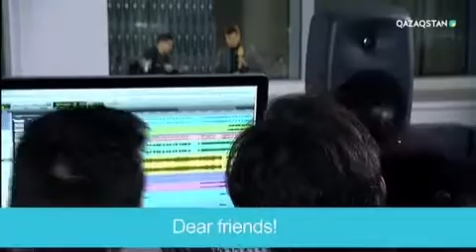Димаштың Астанадағы концертіне билеттер бүгін сатыла бастайды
Dear friends, we have great news for you! 😍
Finally it is the time that we’ve been waiting for!
Tickets sale for Dimash's concert in Astana starts on March 18 at 5.00 pm (Astana time)! 🙌

Online payment can be made by:
✅Qiwi wallet
✅Kaspi Bank
✅ Visa and Mastercard payment cards
Hurry up to buy first!
💙 Құрметті достар, біздің керемет жаңалығымыз бар!😍 Димаштың Астанада өтетін концертінің билеттері 18 наурызда 17:00-де (Астана уақытымен) сатылымға шығады!🙌 Билеттерге мына сайттар арқылы оnline тапсырыс беруге болады: 🔴

Оnline сатып алу үшін:
✅Qiwi кошелек ✅Kaspi Банк
✅Visa мен Mastercard төлем карталарын қолдану керек.
Сатып алуға асығыңыздар!
💙 Дорогие друзья, у нас есть отличные новости для вас!😍 Настало то время, которого мы так долго ждали!🙏 Билеты на концерт Димаша в Астане будут в продаже с 18 марта в 17:00 (по времени Астаны)!🙌 Оформить оnline можно на сайтах: 🔴

Оnline-оплату можно осуществить через:
✅платежными картами Visa и Mastercard
Успейте приобрести!💙